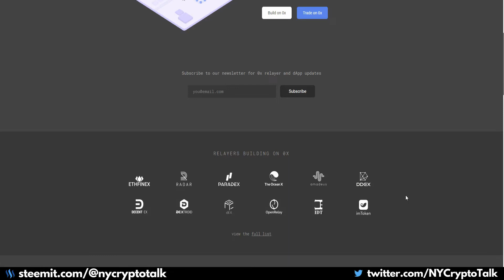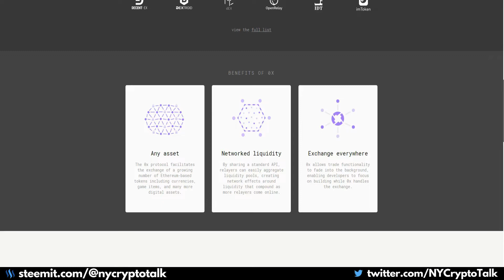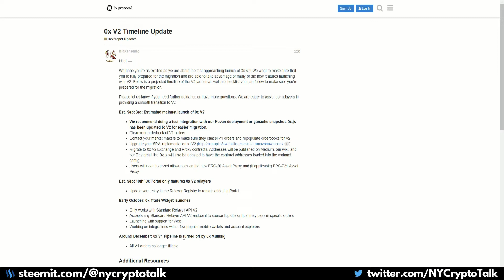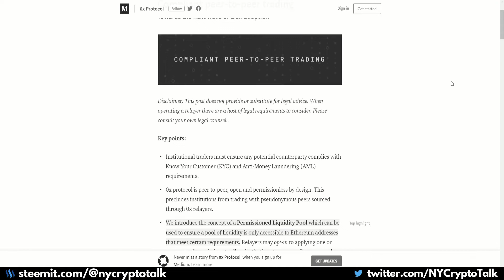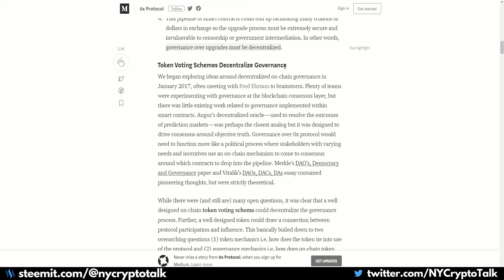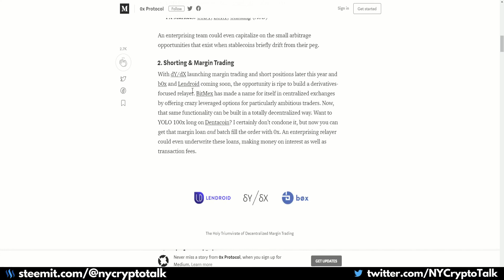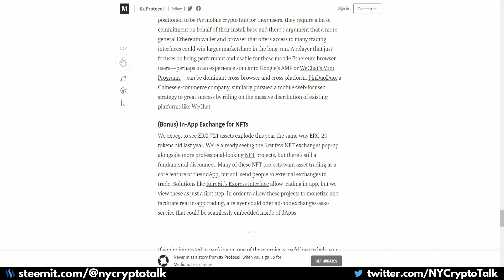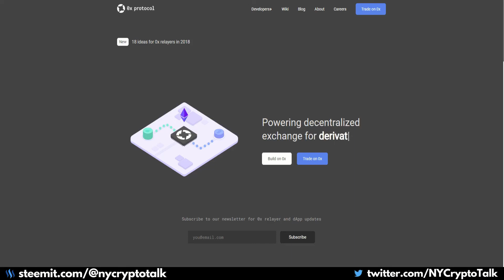0x Review - The Open Protocol for Blockchain